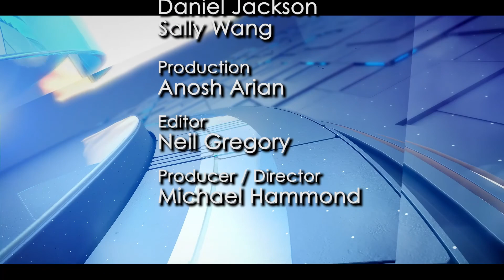Property Question Time Season 4 Episode 14 With Daniel Jackson & Sally Wang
Stephen Galpin is joined by Sales Director at Sequre Property Investment Daniel Jackson and Founder of SJW UK Property Investment LTD Sally Wang